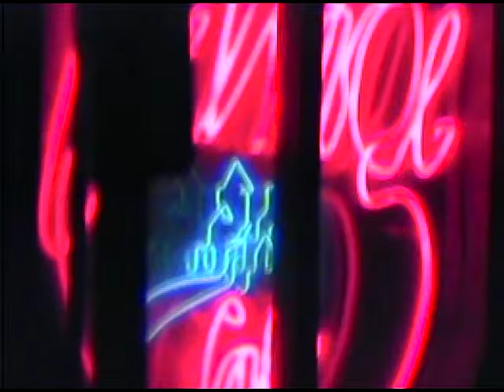Korine - Elegance & You (Official Music Video)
FOLLOW KORINE

shot and visual effects by deyzi visuals